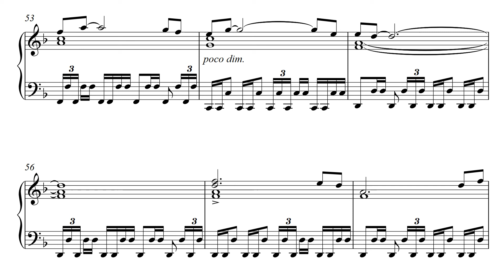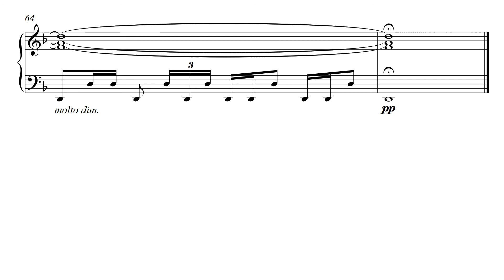The Last of the Mohicans - Trevor Jones | Piano sheet music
Sheet music for piano from the film "The Last of the Mohicans".
Composer - Trevor Jones.